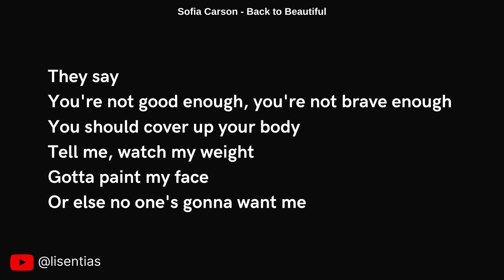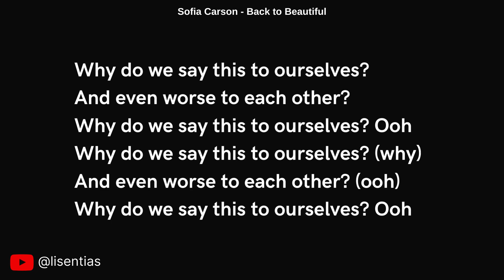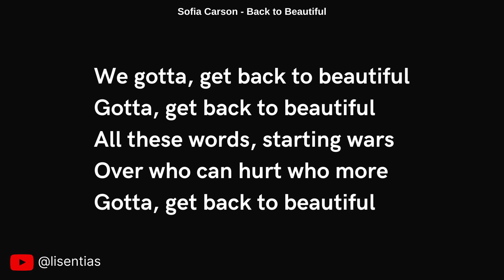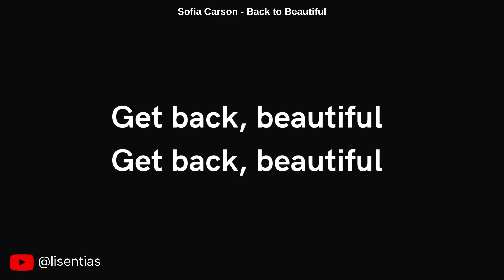Sofia Carson - Back to Beautiful | Lyrics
Lyrics

[Verse 1]
They say
You're not good enough, you're not brave enough
You should cover up your body
Tell me, watch my weight
Gotta paint my face
Or else no one's gonna want me

[Pre-Chorus]
Why do we say this to ourselves?
And even worse to each other?
Why do we say this to ourselves? Ooh

[Chorus]
We gotta, get back to beautiful
Gotta, get back to beautiful
All these words, starting wars
Over who can hurt who more

[Drop]
Get back, beautiful
Get back, beautiful

[Verse 2]
Judging who we love, judging where we're from
(Where we're from)
When did this become so normal?
Celebrating hate is now a commonplace
(Commonplace)

[Pre-Chorus]
Why do we say this to ourselves? (why)
And even worse to each other? (ooh)

[Chorus]
Gotta, get back to beautiful (get back, oh)

[Drop]
Get back, beautiful
Get back, beautiful

[Drop]
Get back, beautiful
Get back, beautiful